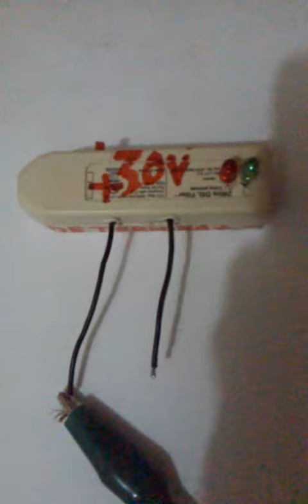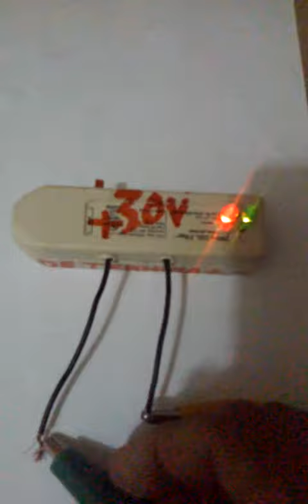Detector de polaridad